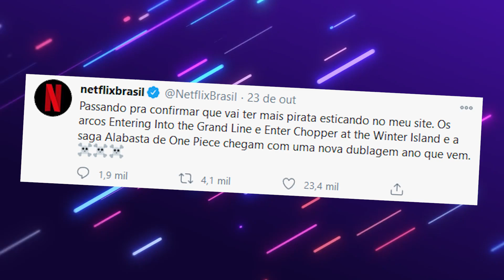ONE PIECE NETFLIX DUBLADO | NOVA SAGA ALABASTA e NOVOS ARCOS EXPLICADOS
One Piece Alabasta Netflix Dublado! Novo arco, a Saga Alabasta anunciado pela Netflix sai dia 12 de fevereiro chegando dublado! Netflix anuncia quando vai chegar a saga alabasta de One Piece em seu catálogo depois de ter lançado o primeiro arco com 61 episódios dublados! O próximo pacote de One Piece na Netflix do Arco Alabasta terá mais 69 episódios, totalizando 130 episódios dublados na Netflix, cobrindo a saga de Alabasta e é dublado pelo estúdio Unidub.

Dá 1UP aí!